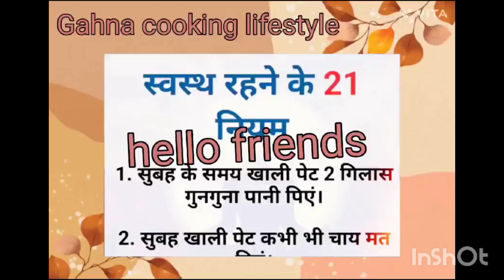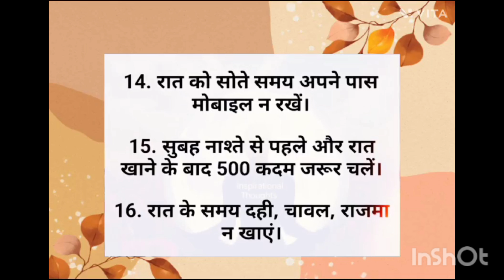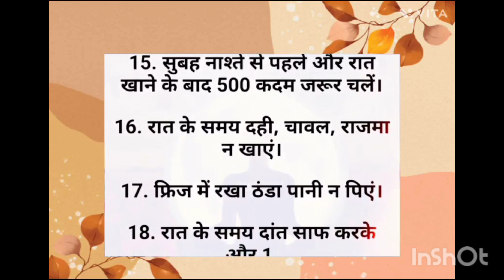स्वस्थ रहने के 21नियम।। good health habits ।।bestlines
स्वस्थ रहने के 21नियम‌
जरूर पढ़े
बुजुर्गो के 21नियम
ध्यान रखने योग्य बातें बहुत काम आने किचन टिप्स
स्वस्थ रहने के उपाय,स्वस्थ रहने के 5 नियम
स्वस्थ रहने के 25 नियम,स्वस्थ रहने के दिनचर्या
हमेशा स्वस्थ रहने के नियम

/amazing kitchen tips/kitchen tips#viral kitchen viral cooking gahna cooking lifestyle